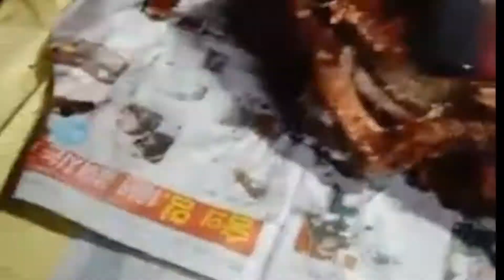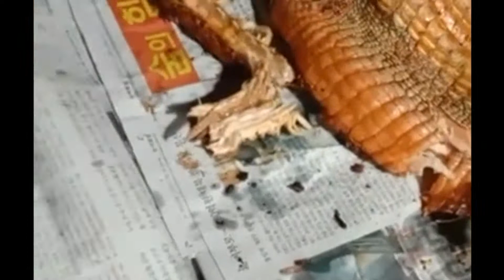Amazing whole roast crocodile - asian food